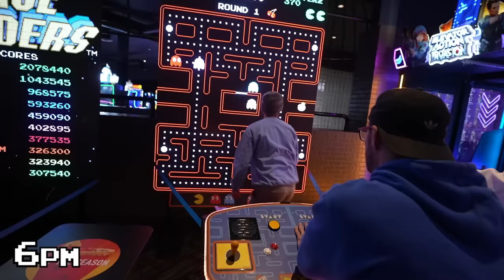PLAYING 100 VIDEO GAMES IN 24 HOURS!!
We played 100 of the greatest video games of all time in 24 hours! This was one of the hardest challenges that we have ever done..

OUR CHANNELS!